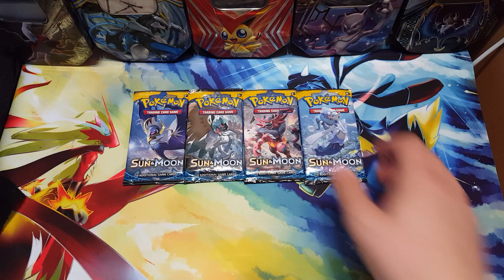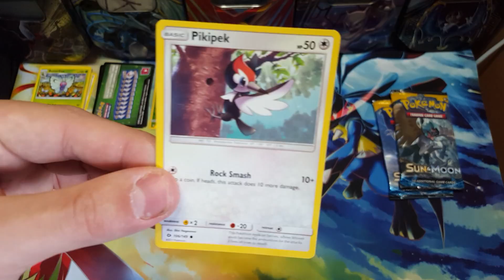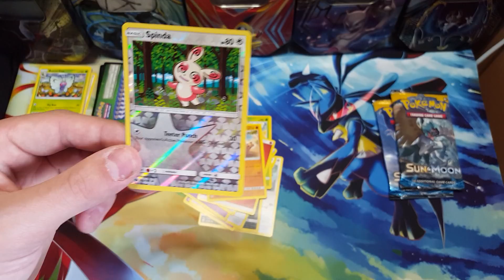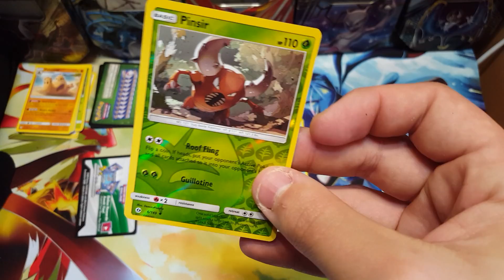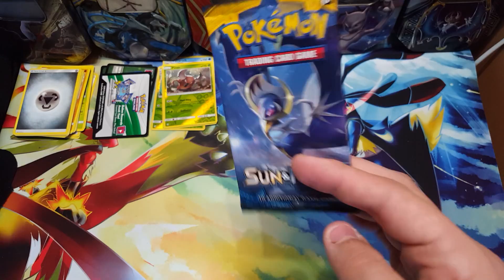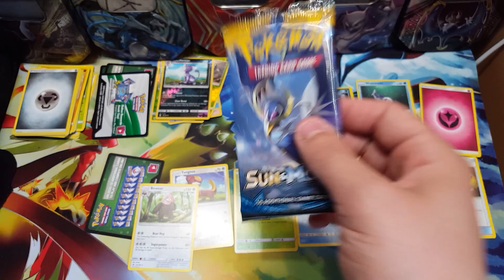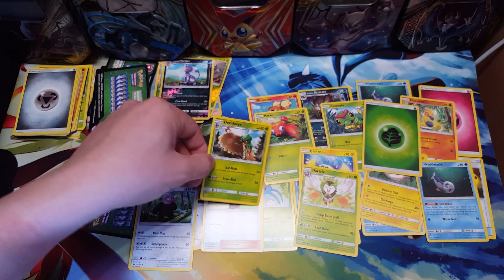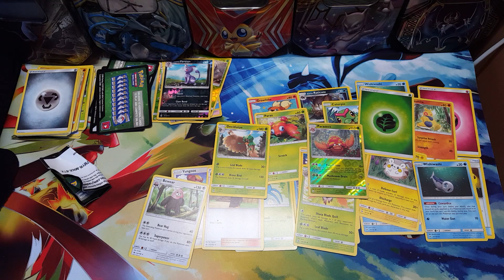Pokemon Kaarten || 5 SUN&MOON BOOSTER PACKS OPENEN # 27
hall en leuk dat je kijkt naar een nieuwe video op mijn kanaal in deze video open ik 4 Sun&Moon booster packs heb ik wat goeds ?? check de video dan maar snel verder

BEN JIJ AL EEN POKEMON TRAINER EN WIL JIJ MEE OP REIS ?

NEE!

VOLG ME OP INSTAGRAM :  ITSMYRONNY2.0